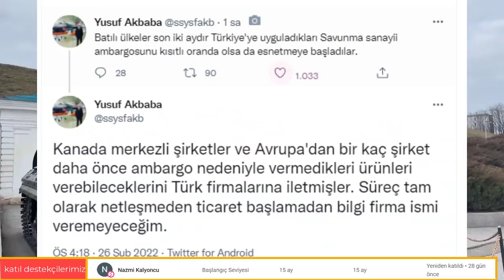SON DAKİKA : KADİROV ÇEÇENLERİN 0 KAYIP İLE BAŞKENTE İLERLEDİĞİNİ VE ALACAKLARINI SÖYLEDİ